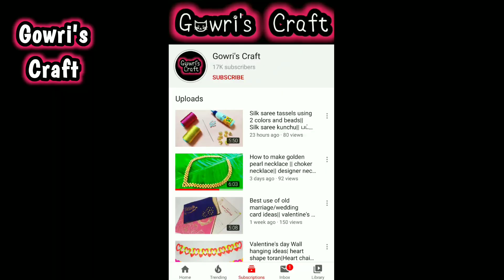DIWALI Home Decoration | Paper streamers | Paper crafts in tamil | Decoration ideas | Diy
Hi everyone, Advance Happy Diwali to all my viewers and subscribers.